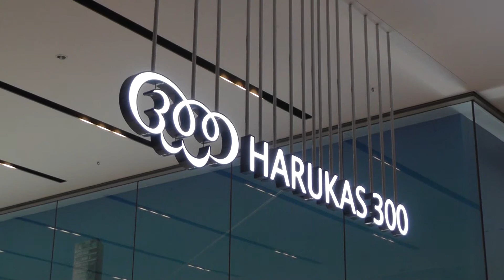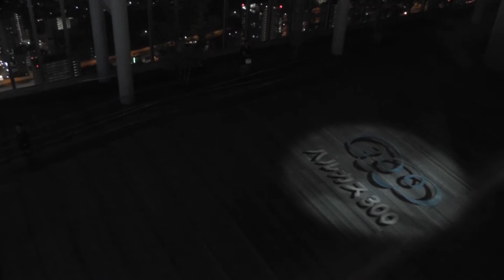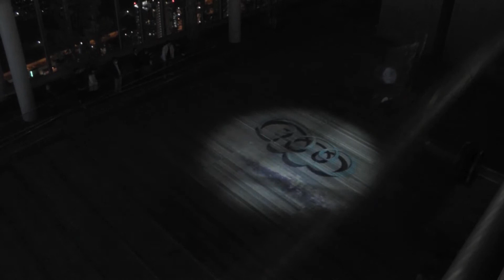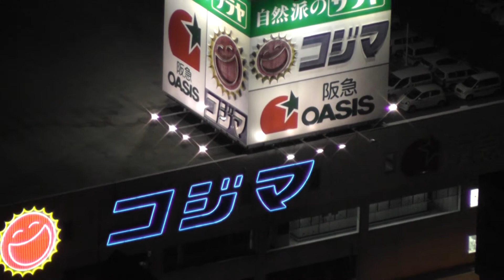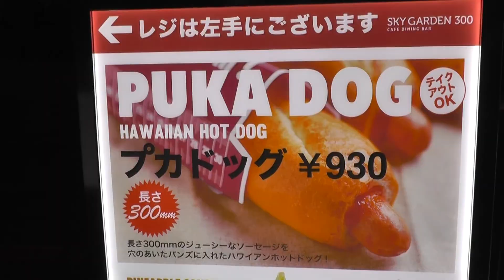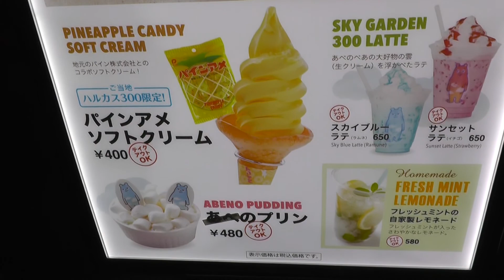Abeno Harukas Osaka ☆ Japan's Tallest Building ☆ あべのハルカス ☆ Japan As It Truly Is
One of the most spectacular night views of Japan's big cities! The recently completed Abeno Harukas next to Tennoji Station in Osaka offers tons of shopping with Japan's biggest department store (the first 16 floors), restaurants, an art museum, plus the Marriott Osaka Miyako Hotel and various corporate offices. But the real jewel is 300m up on the 60th floor - a city view that outdoes even the Yokohama Landmark Tower. The lower floor also has an open air roof. From the very top, you feel that you can almost touch the clouds above you.
 At 1500 yen it isn't cheap, but the view and 3D-ish projection show you can see are quite an experience.

The Abeno Harukas gives some good competition to the other high rise in Osaka, the Umeda Sky Building The two views are quite different however, and if you can, by all means go see both. The best time to view them is just before sunset and watching the city turn from day to night. Also in Abeno Harukas are the main Kintetsu Department Store and headquarters of the Sharp Corporation.